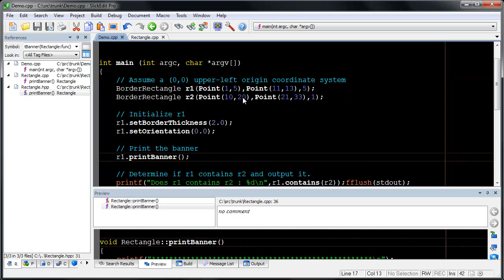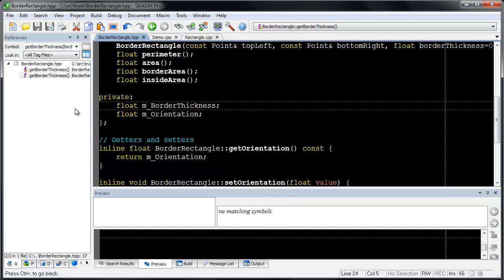SlickEdit - Code Navigation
Demonstration how to use SlickEdit's Code Navigation features.

Use (Ctrl+Dot) to jump from a symbol to its definition. Use (Ctrl+/) to list all of the references for the current symbol and optionally jump to the first reference. These operations set a bookmark that can be popped to return you to the previous location (Ctrl+Comma). Use (Ctrl+Dot) to jump from a symbol to the symbol definition.